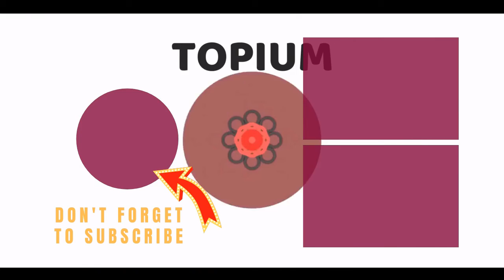All Of Crackle'S Original Shows, Ranked 💯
While you may have Netflix and Hulu to check out all your favorite shows, the Sony Crackle streaming service offers a wide range of TV shows and movies much like its competitors. And, just like its competitors, Sony Crackle also offers itsown original content. The original Crackle shows span a variety of genres, from animated comedies to crime dramas. In short, it's a great streaming service to check out if you're looking for new content other than what Netflix and Huluhave to offer.
If you're unfamiliar with the service and all the Crackle originals, you can find them all listed below, ranked from best to worst by fellow TV fans and binge watchers. Whether you're looking for something light hearted and funny, such as Issues, or a more action-packed series like CH:OS:EN, Sony Crackle's original showsreally offersomething for everyone. For those of you who are well aware of Crackle and its great shows, be sure to vote up your favorites from the list.
Check out the list of Crackle original shows below and cast a vote for the shows you like most, while voting others down accordingly.
0:00 - Intro
0:00:08 - Hook'd
0:00:15 - The Art of More
0:00:22 - Star-ving
0:00:29 - The Unknown
0:00:36 - Cleaners
0:00:43 - Sports Jeopardy!
0:00:50 - Insomnia
0:00:57 - From the Basement
0:01:04 - Us & Them
0:01:11 - On Point
0:01:18 - Going from Broke
0:01:25 - Issues
0:01:32 - The Ropes
0:01:39 - Jailbait
0:01:46 - Comedians in Cars Getting Coffee
0:01:54 - Rob Riggle's Ski Master Academy
0:02:02 - Angel of Death
0:02:09 - Trenches
0:02:16 - CH:OS:EN
0:02:23 - Supermansion
0:02:30 - Sequestered
0:02:37 - The Oath
0:02:44 - StartUp